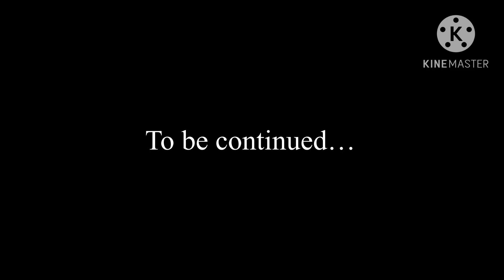||Final Days||GCMM||BL||Episode 16/17||Family and a Cure||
Hello there you fabulous person you!

I do apologize if anything runs a bit chunky throughout this video, we’re nearing the end of FD so videos are going to get shorter and chunkier!

Hope y’all are having a great day/afternoon/night!